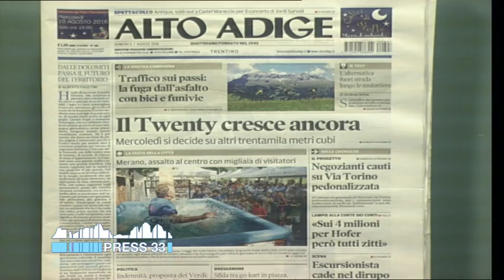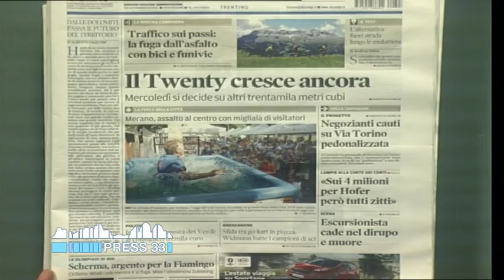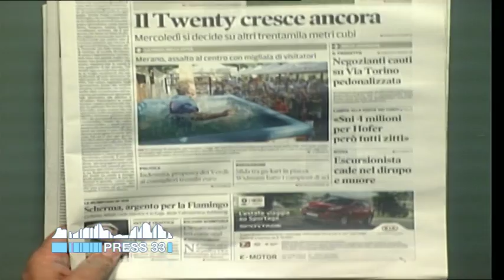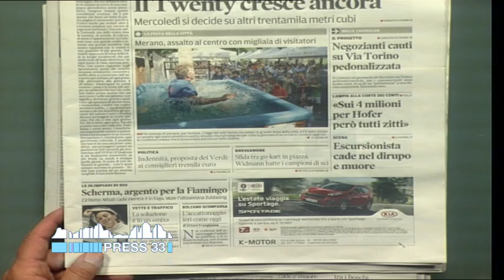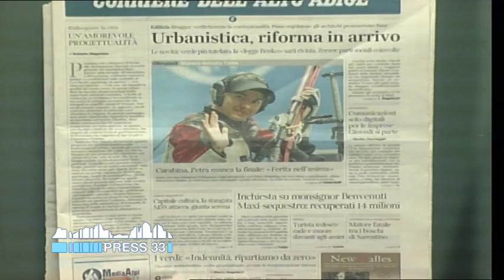Rassegna stampa flash dei quotidiani altoatesini (07-08-2016)